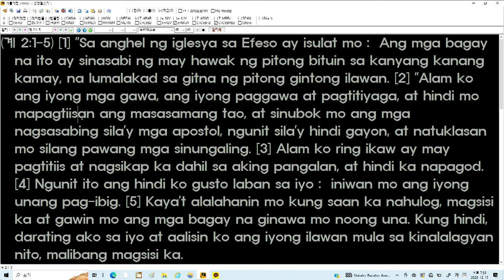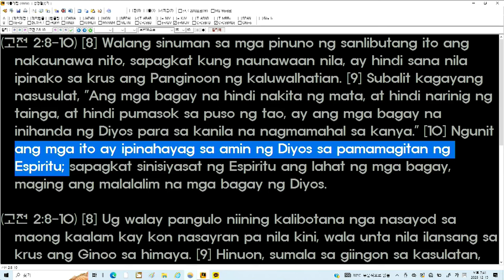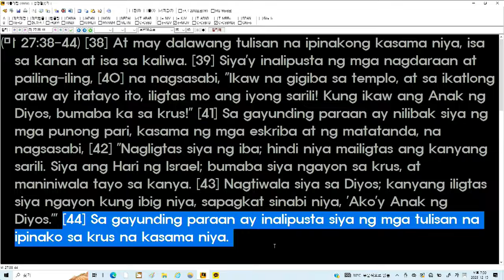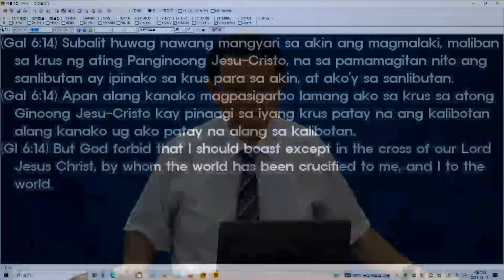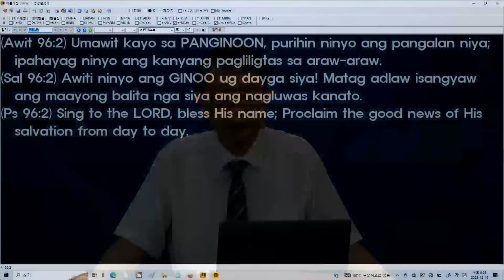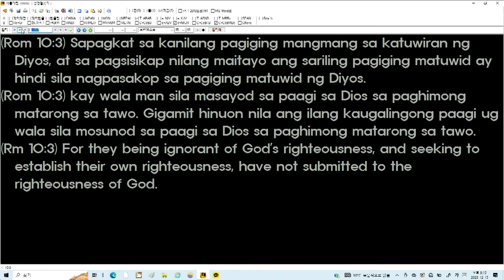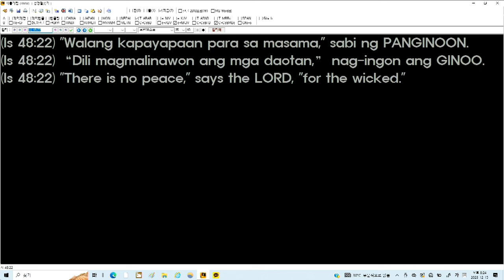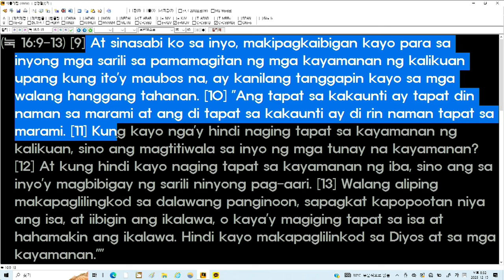First Love, First Works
Lord's Day Sermon (December 17, 2023)
Senior Pastor Park Jae Soung